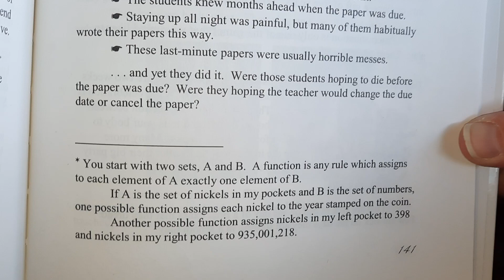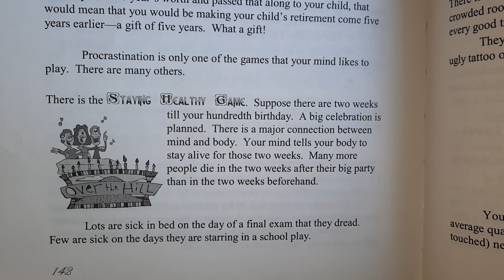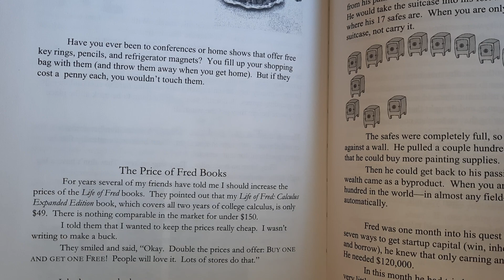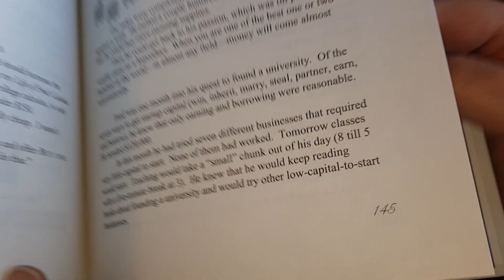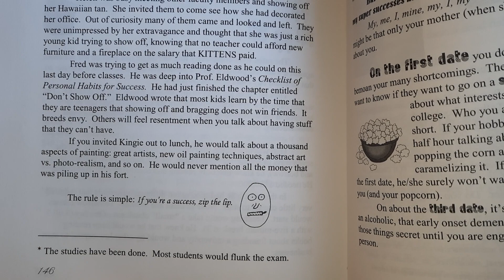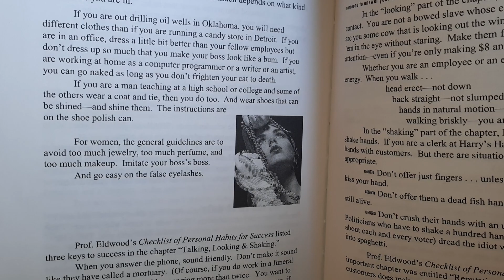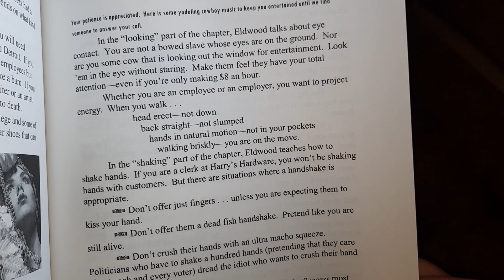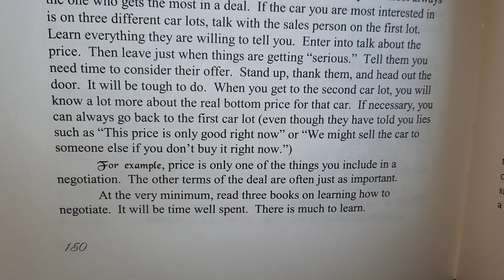Life of Fred Financial Choices: Chapters 28 and 29